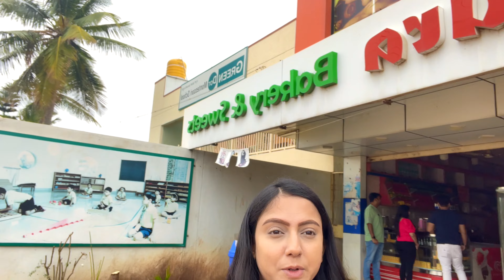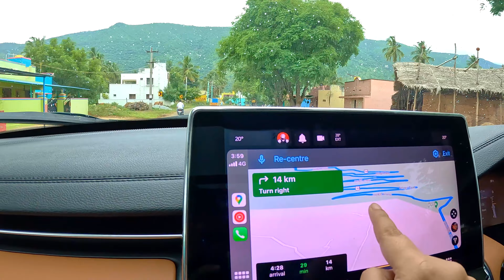TRIP TO YELAGIRI HILLS | Bangalore to Yelagiri | AGS Holiday Resort | Road Trip With Jeep Compass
Dear SreeSam fam!

In this new travelogue, we present to you a beautiful hill "YELAGIRI", which is about 130KM from Bangalore city.

Yelagiri is a hill station in the southeast Indian state of Tamil Nadu. Built in 1964, the hilltop Velavan Temple is a colorful Murugan temple with views of the valley below. The Jalagamparai Waterfalls crash into a swimming hole surrounded by trails and picnic spots. Nearby is a temple dedicated to Lord Shiva. Close to artificial Punganur Lake, the Nature Park has a garden and an aquarium, with fish and tortoises. Enjoy the video!